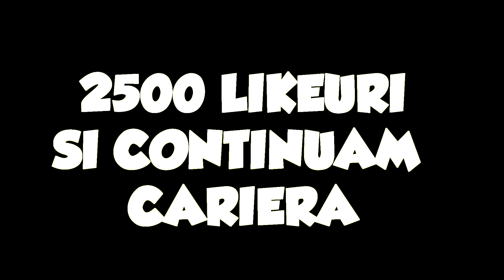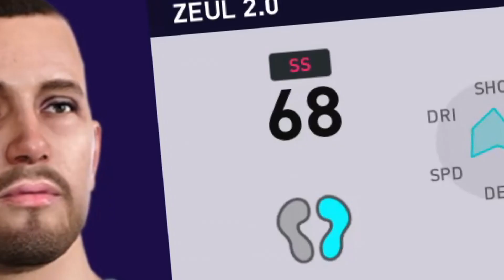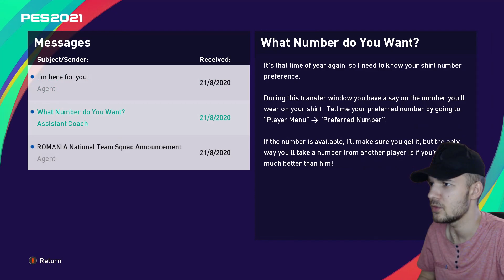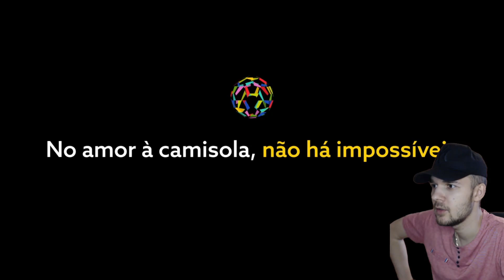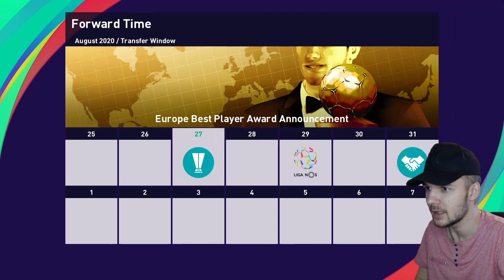O NOUA CARIERA DE JUCATOR !!!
Astazi incepem o noua cariera de jucator !!!

Pes 2021
Become a legend
Cariera de jucator

Transfer